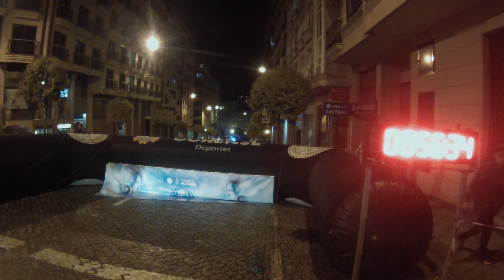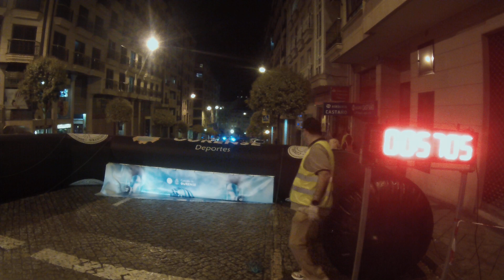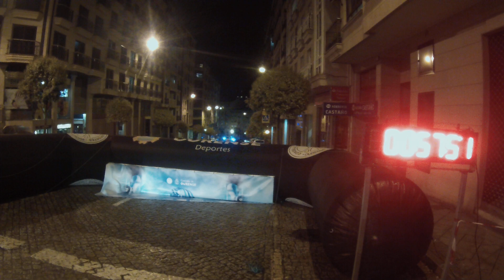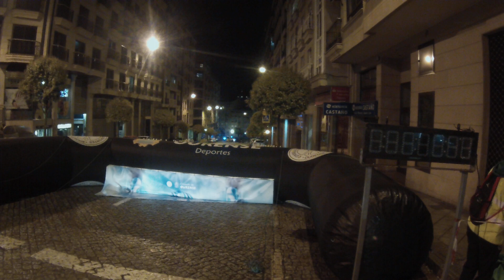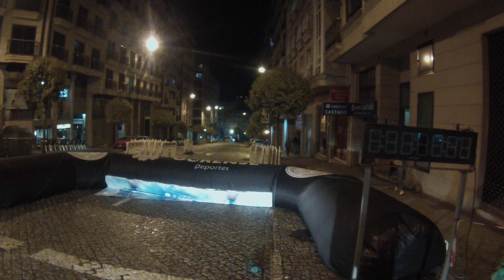CARREIRA DO COUTO (CxOU 2024)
CARREIRA DO COUTO (CxOU 2024) - Videollegadas CCNorte